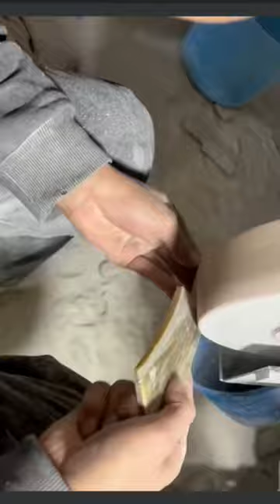Dedicated Work|Hand made|Elephant Teeth Comb Work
Please

And

Hi Everyone,This is Rakesh For You To Introduce All Short Clip.I Hope You All Are Enjoying The Videos And Expecting To Have New Videos Very Soon.